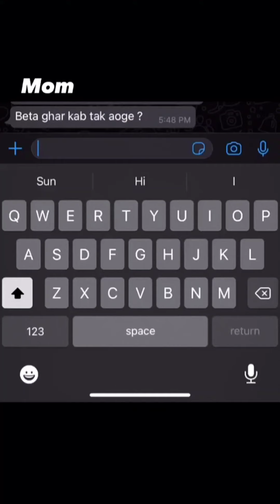New Instagram Trending Reels 🔰 || All Famous Tik Tok Star ⭐ || Today Viral Insta Reel || Yellow Reel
WELCOME EVERYONE

 • SO HERE YOU CAN ENJOY😊 AMAZING REELS AND HAVE SOME FUN.
 • I WILL UPLOAD A REGULAR VIDEOS.